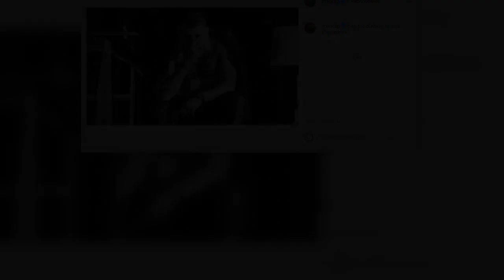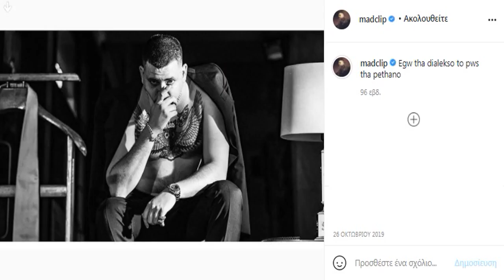Μad Clip: Η ανατριχιαστική ανάρτηση του ράπερ για την μέρα του θανάτου του μήνες πριν